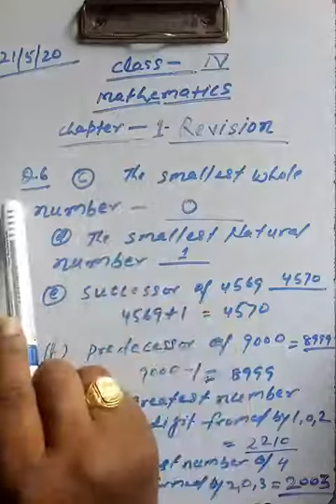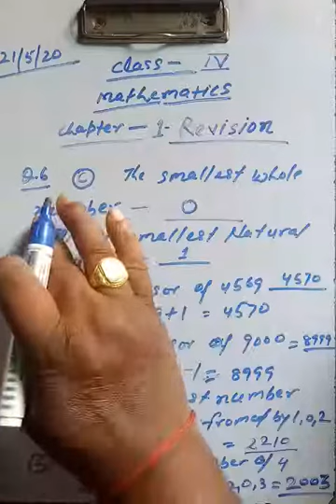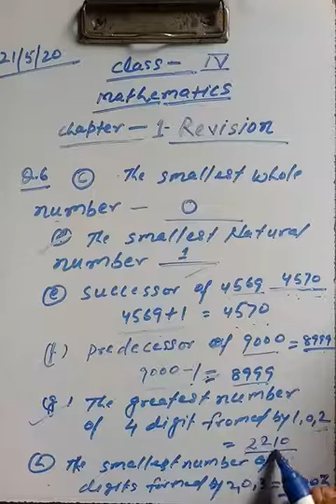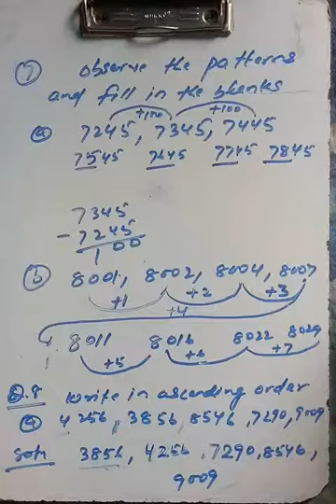Maths / Class- 4 Chapter - Revision / Lecture - 2 (By - Ray Birendr)